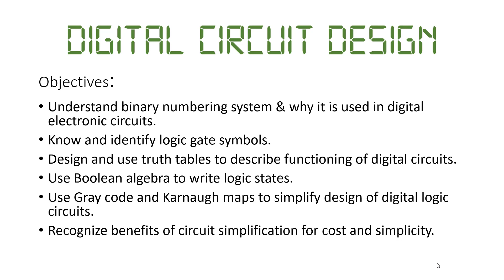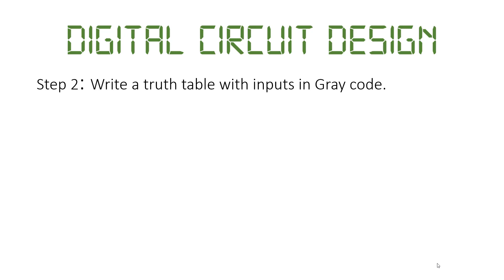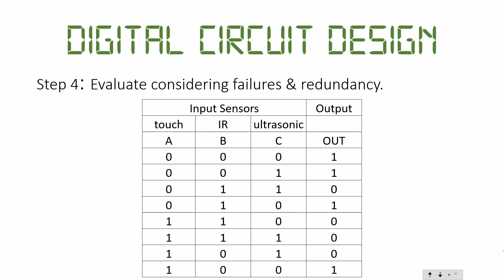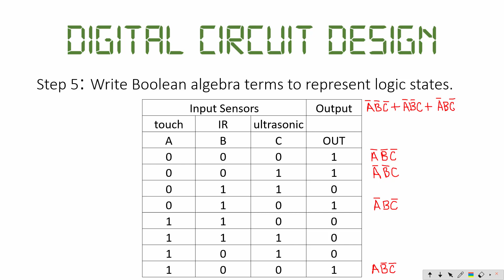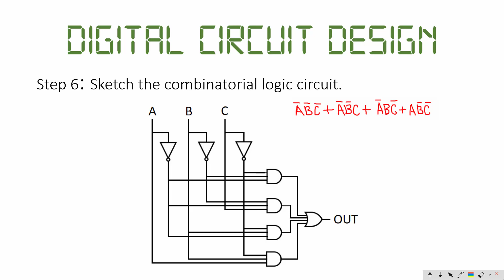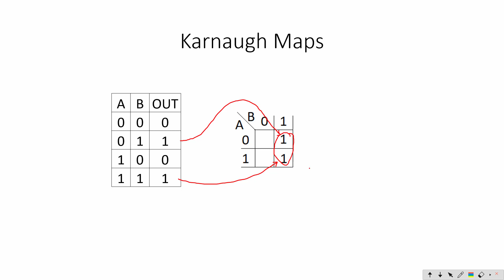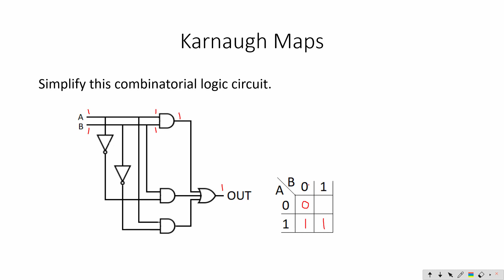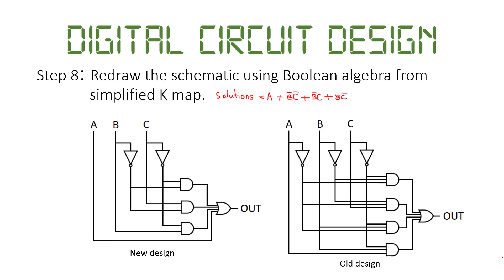Digital Circuit Design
An introduction to digital circuit design for electronics technology students, demonstrating logic gates, Boolean algebra, truth tables, Gray code and Karnaugh maps to simplify circuit design.